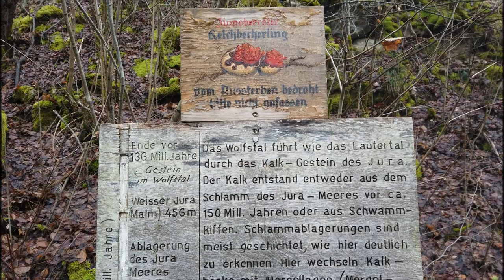Wenn die "Scharlachroten Kelchbecherlinge erscheinen - Spätwinter im Wolfstal bei Lauterach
Das Wolfstal und das untere Lautertal sind für relativ große Vorkommen an "Scharlachroten Kelchbecheringen" bekannt. Die geschützte Pilzart zeigt ihre Fruchtkörper in Spätwinter oder auch noch im zeitigen Frühjahr. Die rot leuchtenden Pilze sind deutlich auf moosbewachsenen Todholz zu erkennen. Auch das Wolfstal selbst ist mit seinen Felsen zwischen denen der Weg hindurchführt besonders sehenswert. Etwas höher oberhalb der trockenen Klamm liegt die Bärenhöhle.